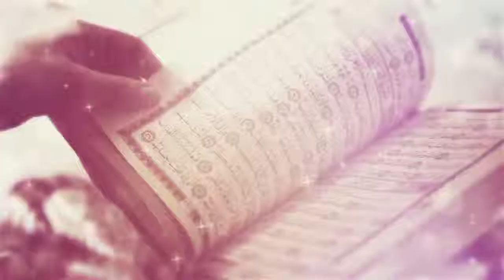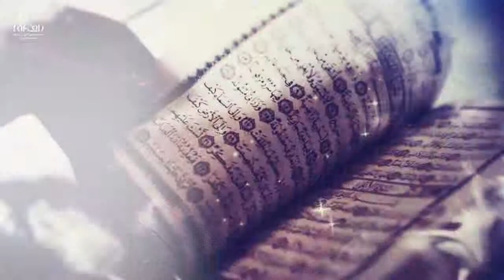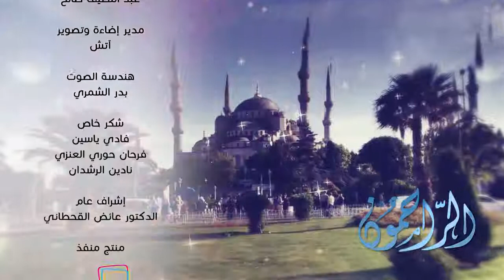ارحموا الأيتام أيها الراحمون حلقة (10) الشيخ نبيل العوضي